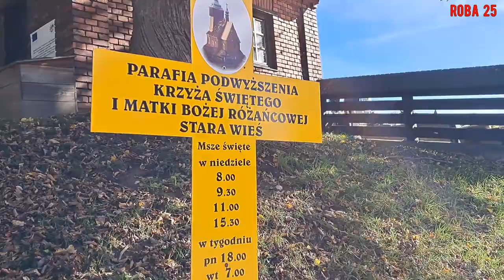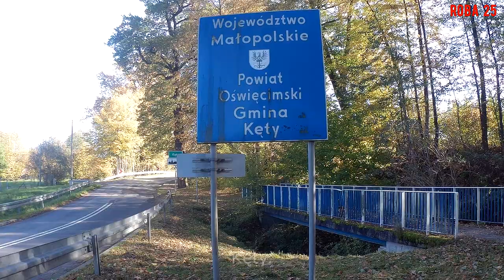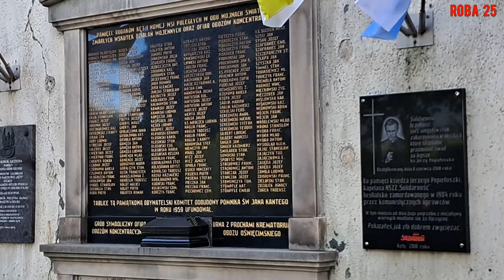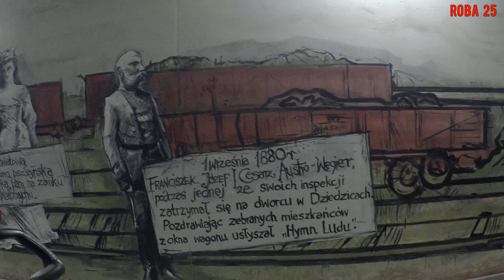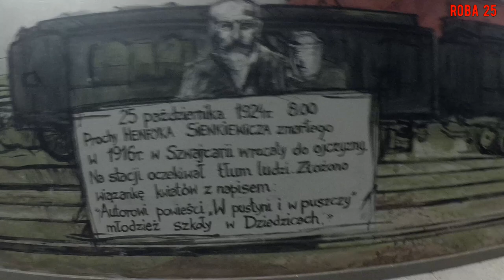Do św Jana Kantego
Rajza do Kęt, gdzie dawno mnie nie było.